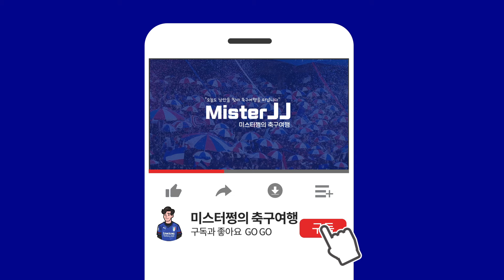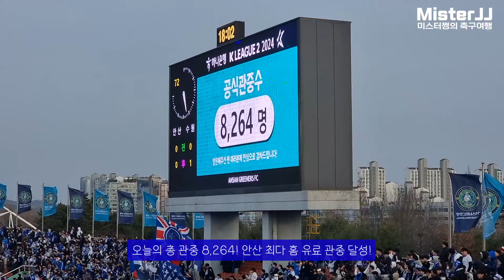흔한(?) 2부리그의 풍경! 원정팬 5,006명의 청백적 물결🔵⚪️🔴 (+한호강의 호강골)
오늘은 안산과의 경기가 있어
와스타디움으로 원정을 다녀왔습니다.
날씨도 추운데 직관 다녀오신 5,006명의 수원팬 분들 고생하셨습니다!

[BGM 정보]